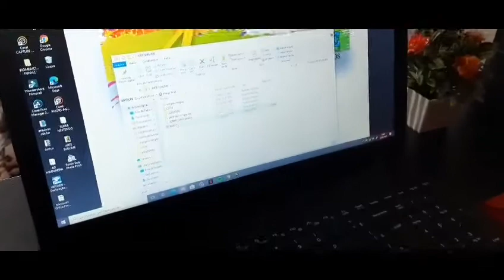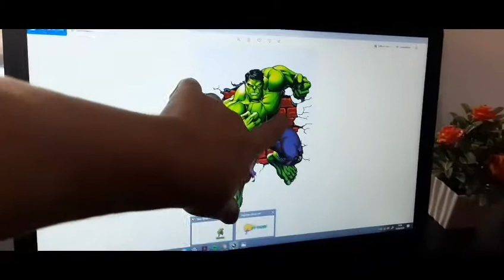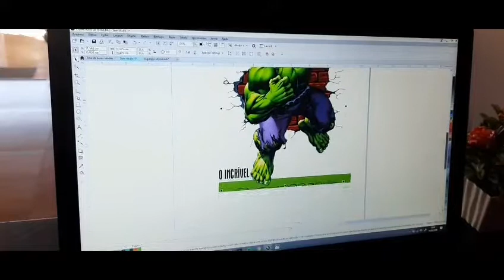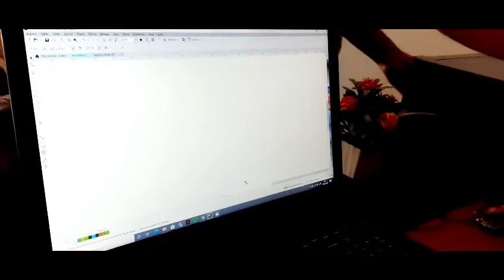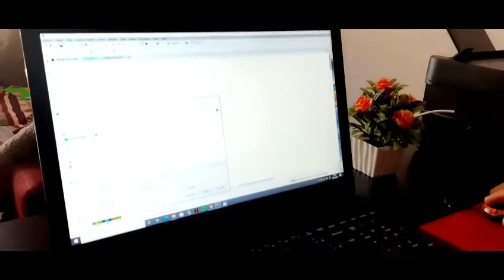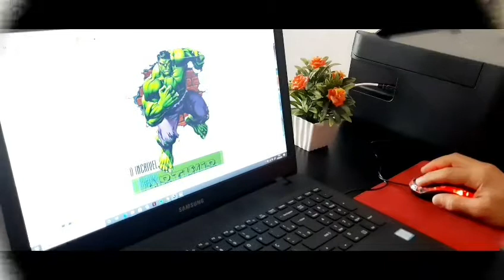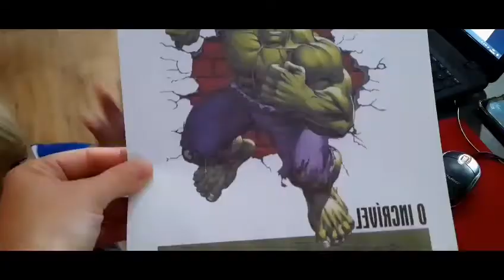FIZEMOS PELA PRIMEIRA VEZ, OLHA COMO FICOU! 😳 FAMÍLIA EMELINNAVARROH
Galera , já faz dias que o Arthur está pedindo para nós uma camiseta do Hulk, e não encontramos em lugar nenhum, então o jeito e fazer kkkkk...
E nesse vídeo vamos fazer juntos com vocês,  pela primeira vez 😱
Será que vai dar ruim? Kkkkk bora lá,  ver como ficou.

Super beijo e fiquem com Deus !